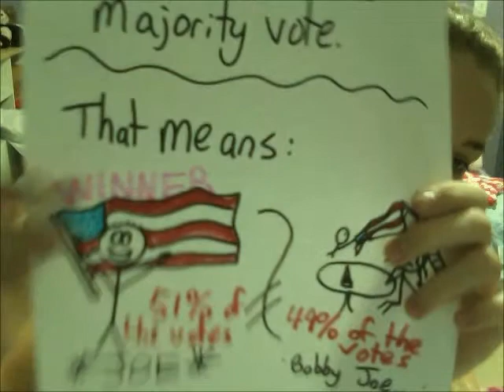AP Gov - American Primary Elections!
group R-W. edited by me.